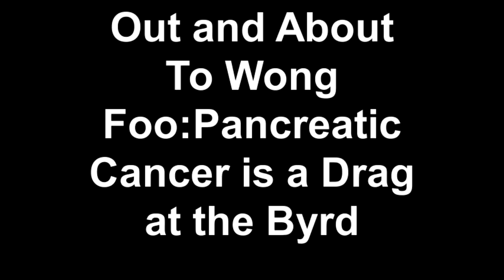Out and About : Pancreatic Cancer is a Drag | GayRVA.com